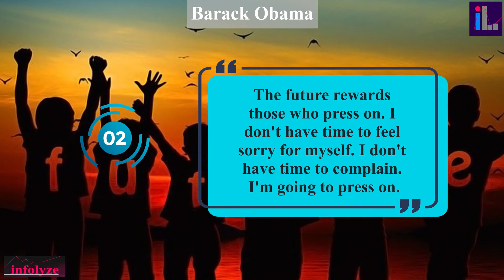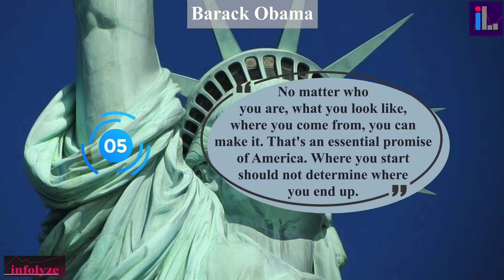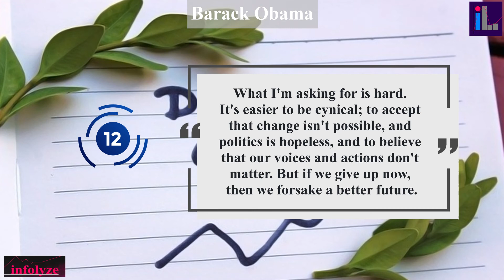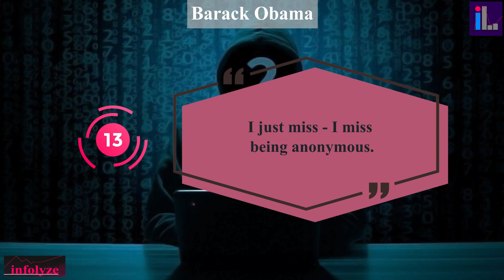Great advices from successful people- Best Quotes Barack Obama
Pick his best quotes and mention in the comment.